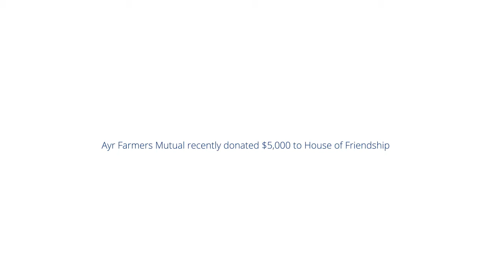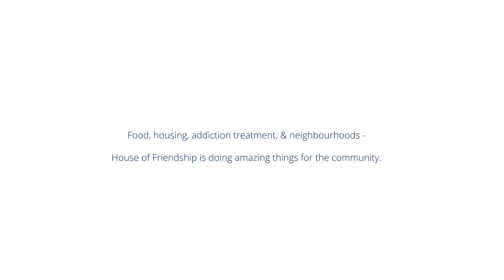CommunityWellness - House of Friendship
We donated $5,000 to the House of Friendship as part of our $50,000 CommunityWellness Donation Project.
They need your support right now - please consider helping them via this